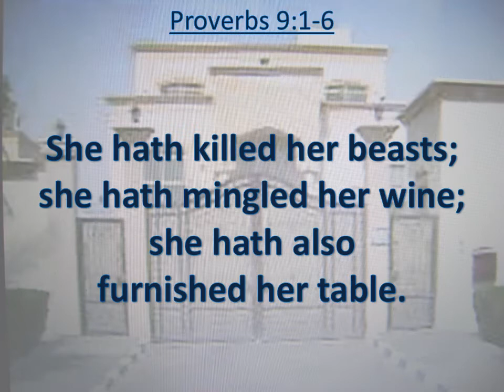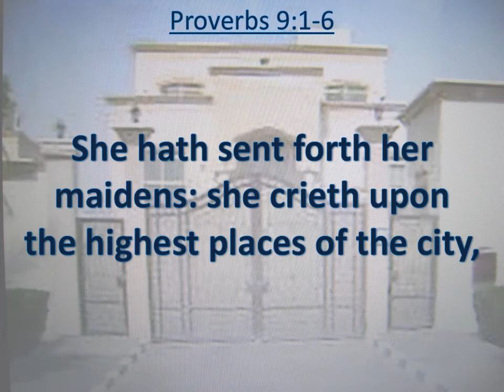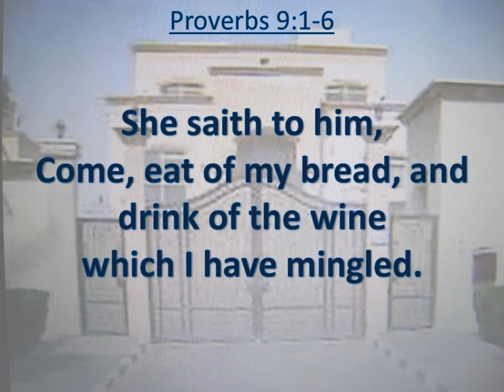Proverbs 9:1-6, Wisdom hath builded her house,KJV,singalong w lyrics, key of D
KJV Proverbs 9:1-6 "Wisdom hath builded her house, she hath hewn out her seven pillars: She hath killed her beasts; she hath mingled her wine; she hath also furnished her table.  She hath sent forth her maidens: she crieth upon the highest places of the city, Whoso is simple, let him turn in hither: as for him that wanteth understanding, she saith to him, Come, eat of my bread, and drink of the wine which I have mingled. Forsake the foolish, and live, and go in the way of understanding."